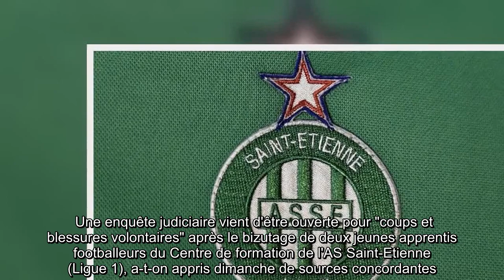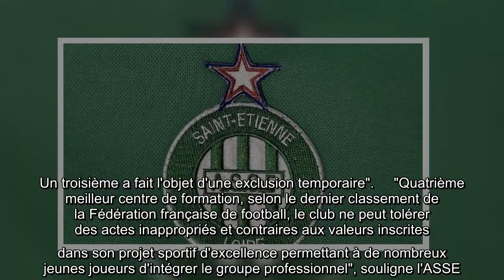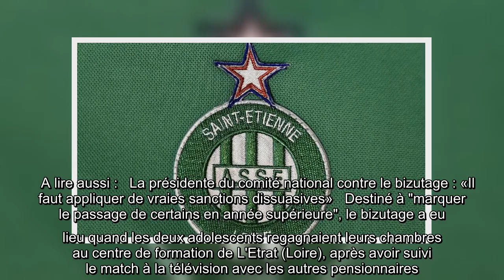Bizutage violent à l'AS Saint-Étienne : de jeunes footballeurs roués de coups de bâton, une enquête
Une enquête judiciaire vient d'être ouverte pour "coups et blessures volontaires" après le bizutage de deux jeunes apprentis footballeurs du Centre de formation de l'AS Saint-Etienne (Ligue 1), a-t-on appris dimanche de sources concordantes. L'ASSE a déposé une plainte contre X vendredi à la suite des révélations des victimes, âgées de 15 et 16 ans, auprès de leurs éducateurs, a indiqué à l'AFP une source judiciaire, confirmant une information du quotidien sportif L'Equipe.    L'enquête pour "coups et blessures volontaires sur fond de bizutage" a été confiée à la brigade de recherches de la gendarmerie de Saint-Etienne. À l'issue d'une enquête interne, le club évoque des "faits inacceptables" et indique dans un communiqué que "deux pensionnaires ont été convoqués à un entretien préalable à une éventuelle sanction et mis à pied à titre conservatoire. Un troisième a fait l'objet d'une exclusion temporaire".     "Quatrième meilleur centre de formation, selon le dernier classement de la F ...